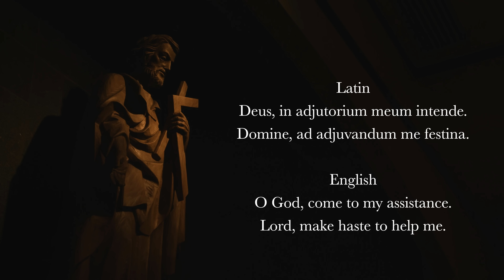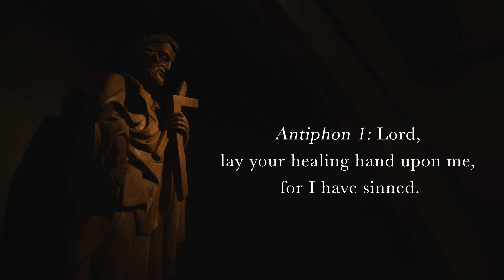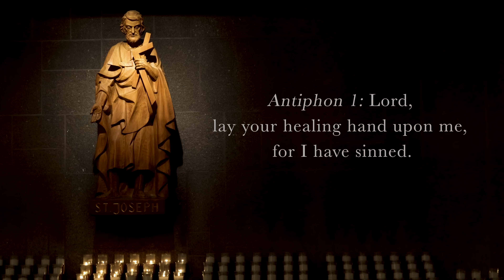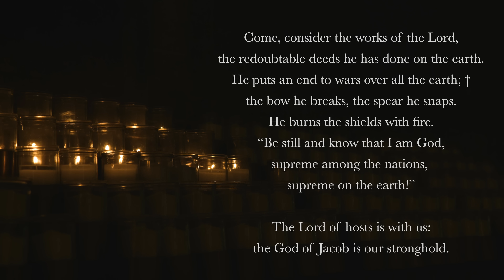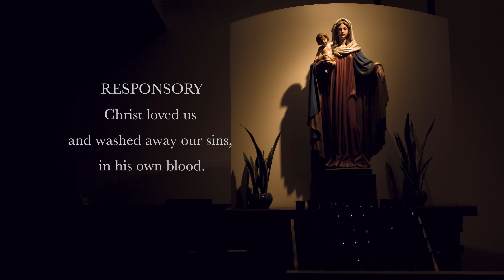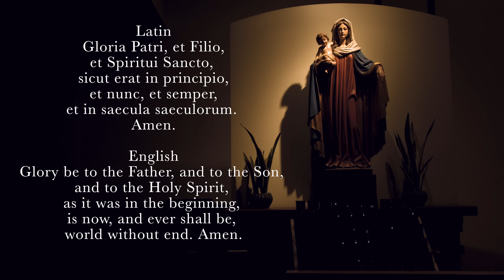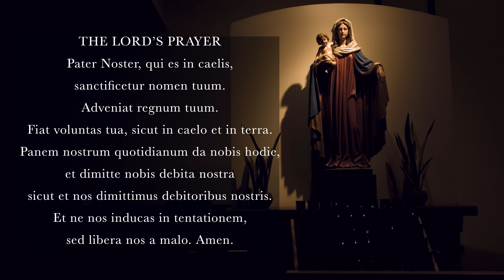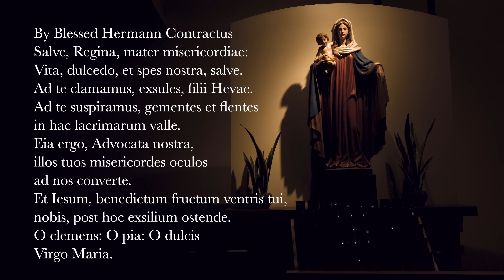11.18.22 Vespers, Friday Evening Prayer of the Liturgy of the Hours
Vespers, Evening Prayer for the 33rd Friday in Ordinary Time, November 18th, 2022.

00:00 Deus in Adjutorium
00:39 Hymn: "Plasmator Hominis, Deus." by St. Gregory the Great.
02:20 Psalm 41
05:32 Psalm 46
08:09 Canticle: Revelation 15:3-4
09:21 Reading: Romans 15:1-3
10:11 Responsory: "Christ loved us and washed away our sins, in his own blood."
10:51 Canticle of Mary
13:01 Intercessions
14:40 The Lord's Prayer
15:29 Concluding Prayers
16:24 Salve Regina